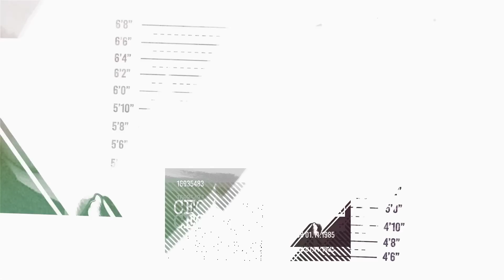HOW MALE GUARDS TREAT FEMALE INMATES IN PRISON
00:00 - START
00:33 - INTRODUCTION
02:50 - STORYTIME